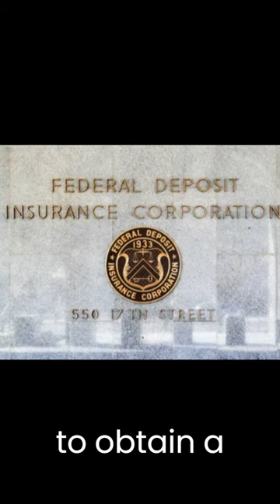Banking Regulators Issue a Stern Warning to Any Bank Doing Business With PayPal